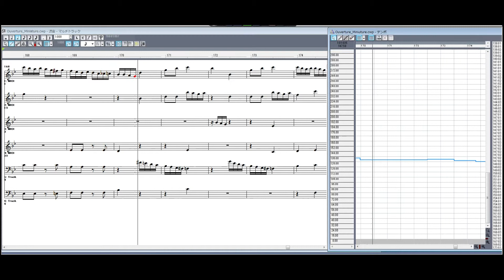チャイコフスキー くるみ割り人形小序曲 ピアノ版 （MIDIシークェンサーのスクリーンレコード）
MIDIシークェンサーのスクリーンレコードです。
曲はチャイコフスキー作曲の「くるみ割り人形　小序曲」ピアノ版です。
作成音源はGalaxy Vintage D